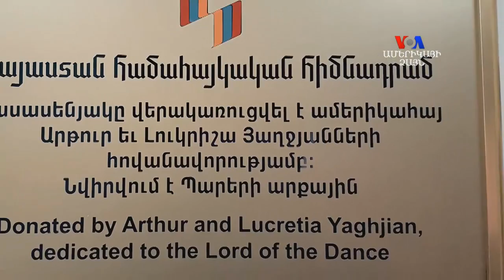Երևանի Չայկովսկու անվան երաժշտական դպրոցը, վերջին տարիներին խարխուլ վիճակում էր հայտնվել